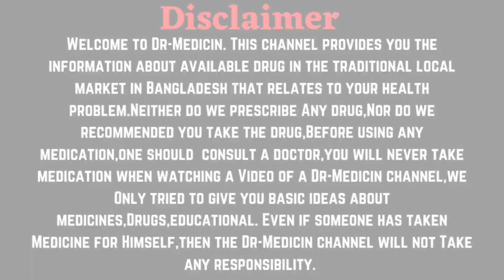pregnancy test | প্রেগন্যান্সি টেস্ট কতদিন পর করতে হয় | প্রেগন্যান্সি কিট ব্যবহারের নিয়ম | bangla